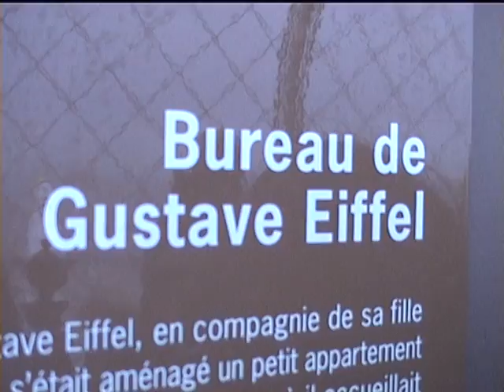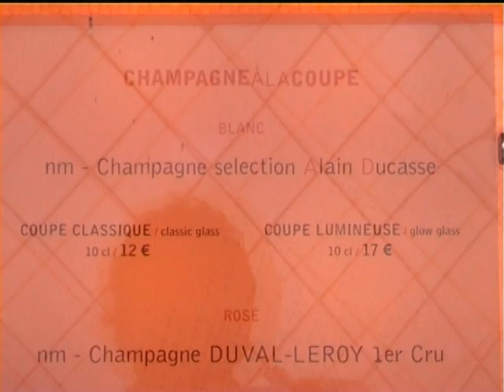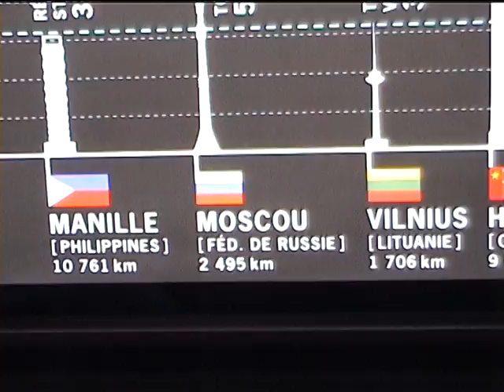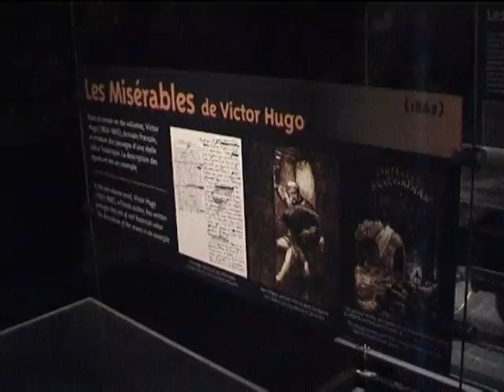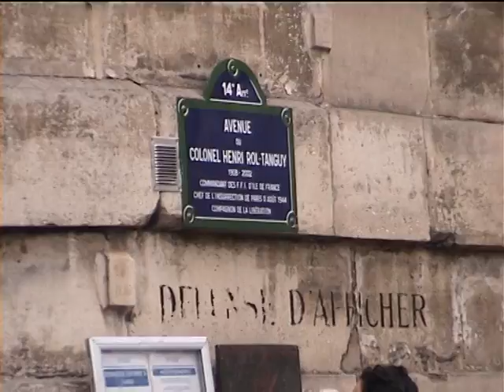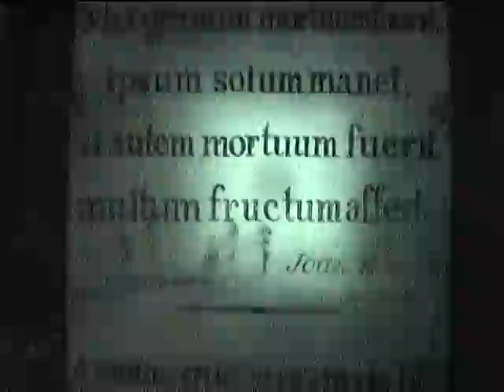Париж 2014. Часть 3. Эйфелева башня, музей канализации, катакомбы.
8:36  Музей канализации
10:55 Катакомбы Парижа.